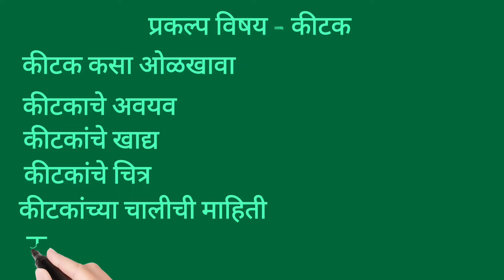असे करा प्रकल्प लेखन, विषय - कीटक